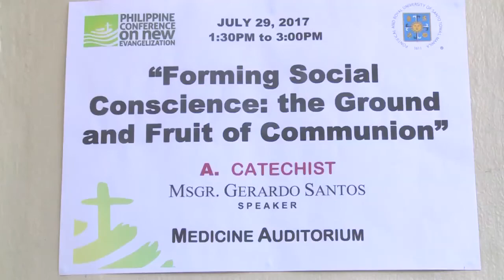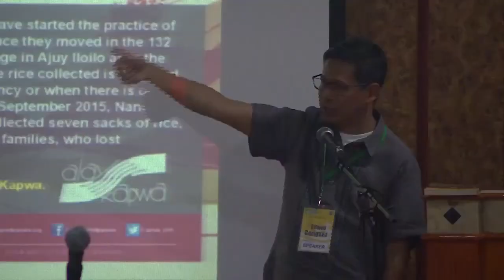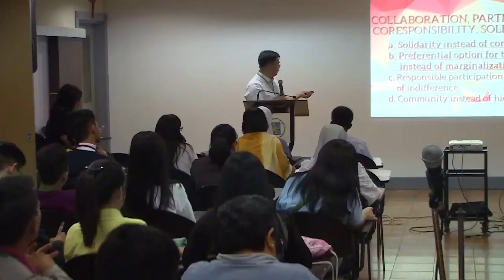4th Philippine Conference on New Evangelization 2017 - Day 2 Recap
Mga Ka-Sambuhay: Keep SHARING and LIKING Sambuhay TV and be blessed!